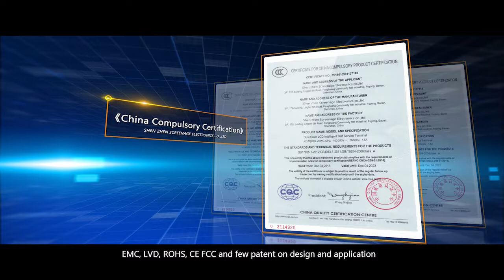The most professional manufacturer of LCD digital signage and commercial display industry in China.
Screenage which is the LCD digital signage manufacturer in China for around 12 years, the most professional in all kinds of LCD digital signage solutions, LCD video wall solution, and commercial display industry.